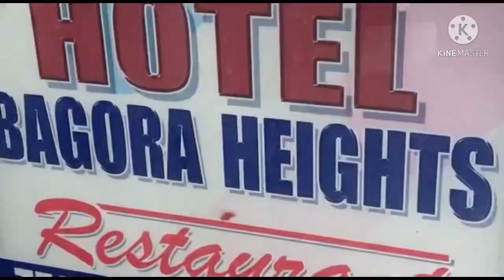Shooting | new song | pahadon ke bech | himachal | Bagoraheights | releasingsoon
Makeup and hair @atterahairandmakeupstudio
Dress and jewellery- @ bridal bazar

Kartik Dhiman and anshul Dixit ( director and assistantdirector)
lyricist-karan Mehra
Singer - Akshit Dhiman and Shrutika
Model - supreet Guleria